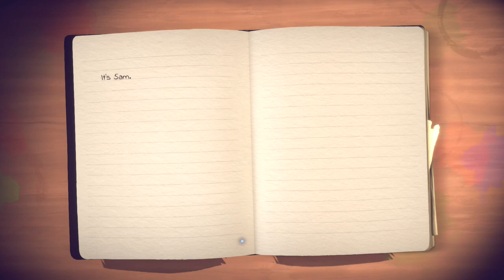Lost Beyond The Page Part 17